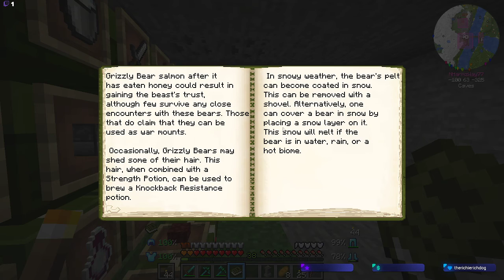Better MC Plus Day 10